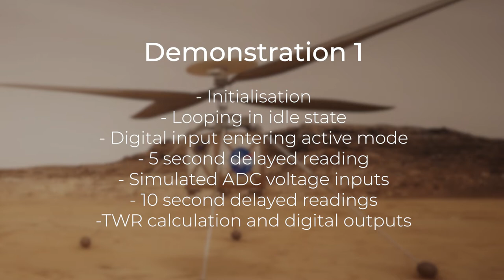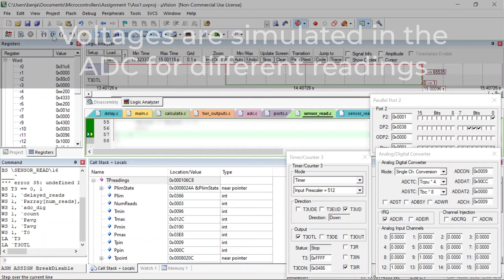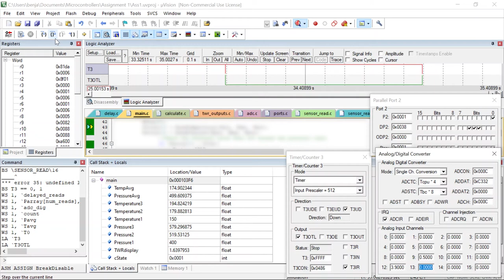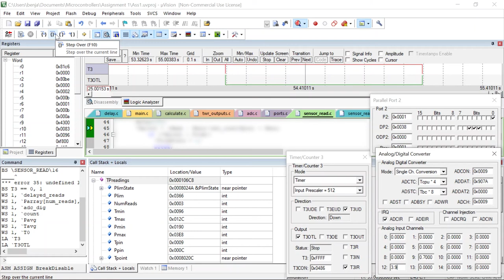Microcontroller Programming - Assignment 1 Demonstration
An assignment has been appointed to an engineering team who are designing a helicopter to be used on Mars. The team has been asked to program and test a C167 microcontroller by simulating it in the Keil IDE.

The system is takes 2 analogue inputs, one for temperature and one for pressure. After an entering the active state there is a 5 second delay before taking the first reading. After 10 seconds, a second reading is taken. After another 10 seconds a final reading is taken. The average pressure and temperature is then calculated and used to calculate the thrust-to-weight ratio (TWR). The system sets 3 digital outputs based upon the TWR value.

TWR less than 2.0 but more than 1.5 = set pin 3
TWR less than 2.5 but more than 2.0 = set pin 4
TWR less than 3.0 but more than 2.5 = set pin 5
TWR less than 1.5 or more than 3.0 = set pin 3, 4, and 5

The sensors also have the following specifications:
Pyrometer (Temperature) | Range 150K - 300K
Barometer (Pressure) | Range 400Pa - 1000Pa
Both sensors have a voltage range from 0-5V

If the barometer reads over 870Pa the system must immediately go back into an idle state.